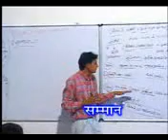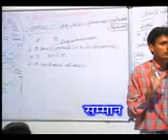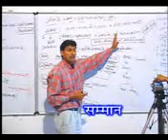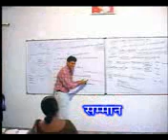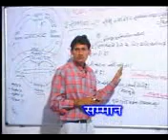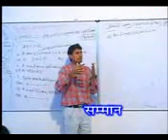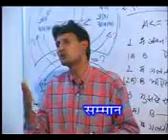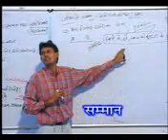Jeevan Vidya Shivir -17 - Attended By Teachers of Somaiya Foundation Vidhyavihar - Mumbai